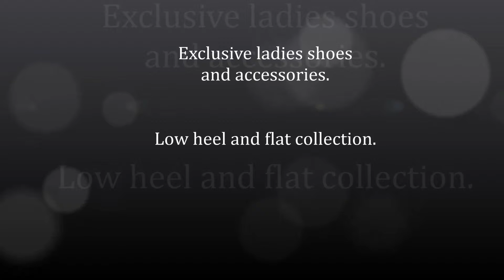PoppyBees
Exclusive ladies shoes and accessories